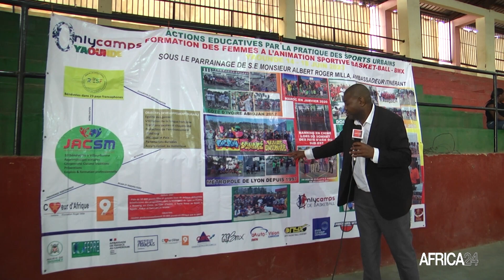Cameroun : un atelier d’initiation au Bicycle Motocross organisé à Yaoundé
Les sports urbains nouvellement intégrés aux Jeux olympiques sont en promotion au Cameroun. La première édition du Only Camp lancée le 14 juin 2023 à Yaoundé, initie notamment des jeunes filles et garçons à la pratique du Bicycle Motocross, communément appelé BMX. L’atelier incite par ailleurs les personnes en situation de handicap à pratiquer du sport pour bénéficier de ses bienfaits.